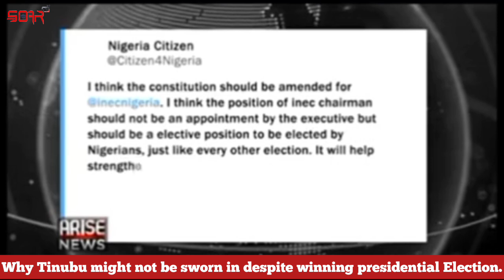Tinubu & Inec in Trouble Prepare to Defend the Stolen Election Because it has unflinching proof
The Labour Party has advised the APC to prepare to refute claims that its candidate Bola Tinubu was the victim of a rigged election. It is prepared to present its case in court with all the evidence it has gathered from polling places across the nation to demonstrate that the election was rigged.